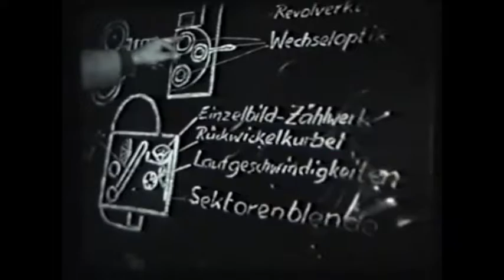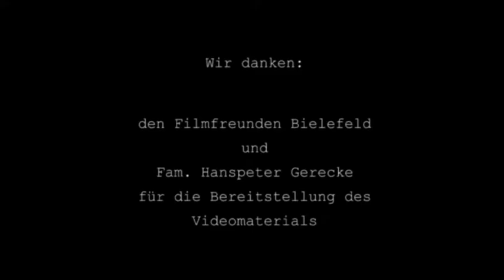Tom Winkler Maler Filmer Künstler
Filmportrait über den Filmemacher, Maler und Künstler Tom Winkler